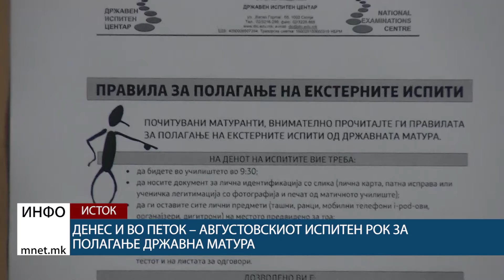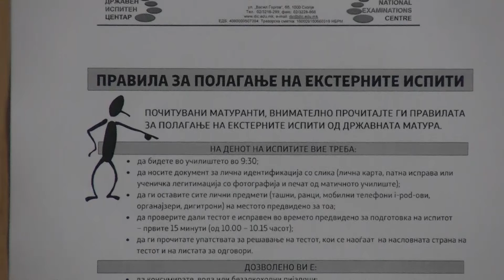Денес и во петок – августовскиот испитен рок за полагање државна матура